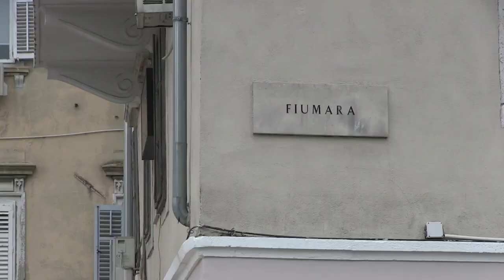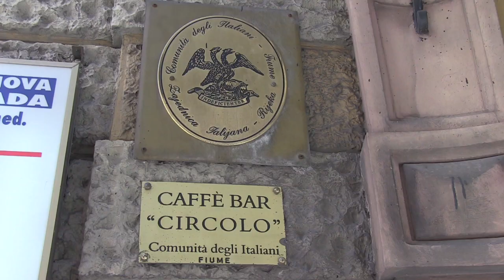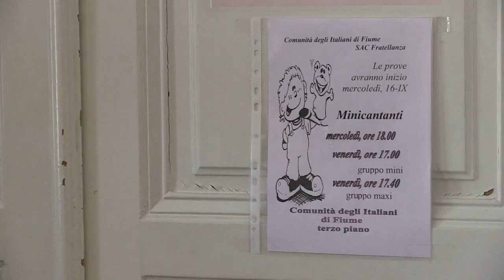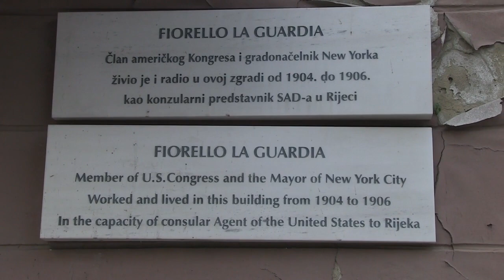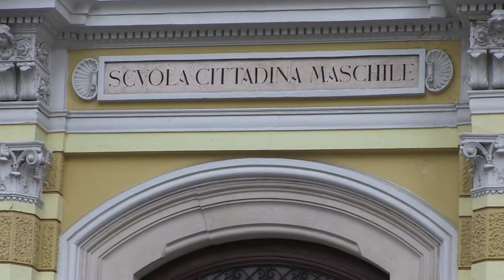Rijeka un tempo si chiamava Fiume! Storie di Italiani in Croazia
Rijeka un tempo di chiamava Fiume ed era una città italiana. Tra la prima e la seconda guerra mondiale fu teatro di imprese incredibili, orchestrate dal Vate Gabriele D'Annunzio.
Servizio realizzato da Luigi M Perotti per Rai Italia